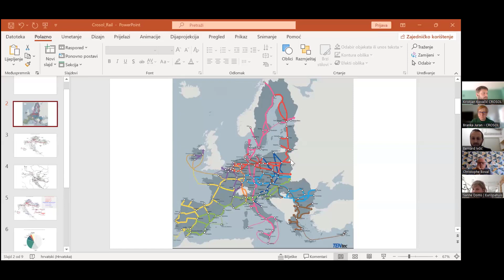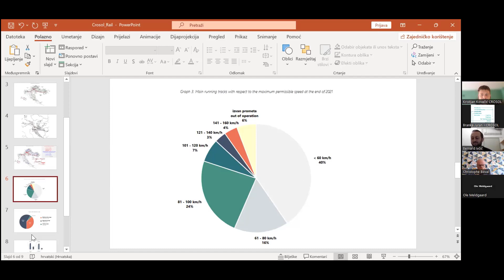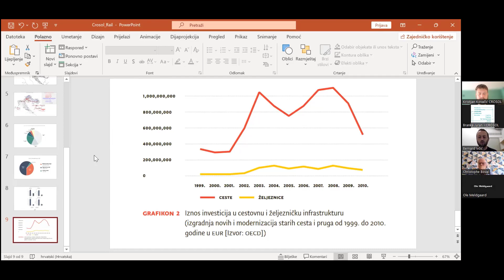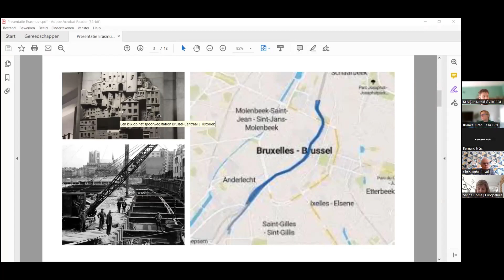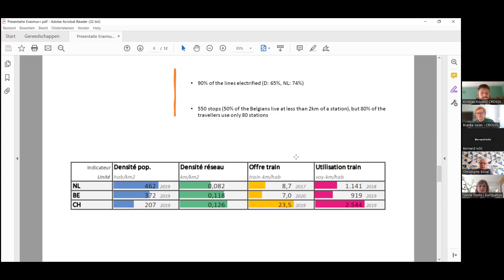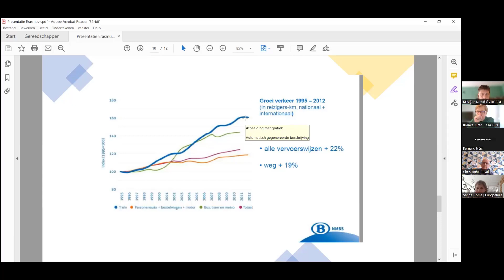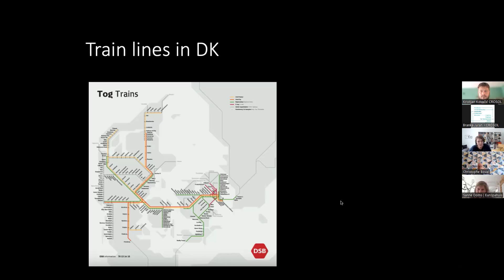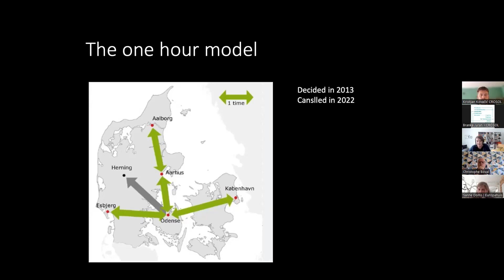Online Debate: How can rail transport contribute to green transition in the EU?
Transport accounts for a quarter of the EU's total greenhouse gas emissions. Road transport is by far the largest greenhouse gas emitter where rail transport only accounts for 0.5%. How can rail transport contribute to reaching the climate goals set by the EU?

The three experts were:
Malene Freudendal-Pedersen who is a professor in urban planning at University of Aalborg in Denmark, where she researches in sustainable moblity.
Bernard Ivčić who is Sustainable Transport Topic Leader and Coal-free Croatia Campaigner in the green organisation Zelena Akcija (Friends of the Earth Croatia).
Christophe Boval who works at the mobility department of the Province of West-Flanders (Belgium).

The online debate was arranged in cooperation with Europahuis Ryckevelde from Belgium and Crosol from Croatia and was held with financial support from Erasmus+.